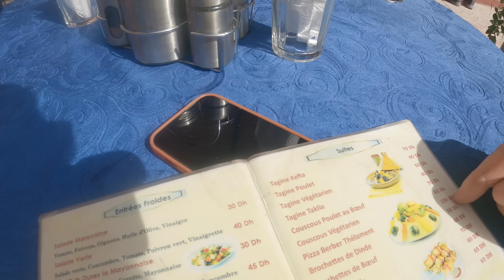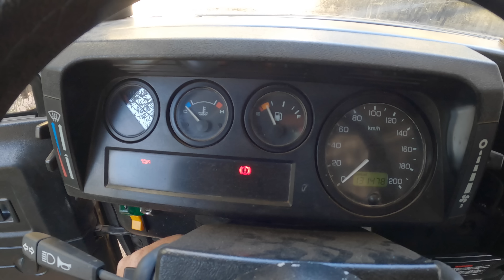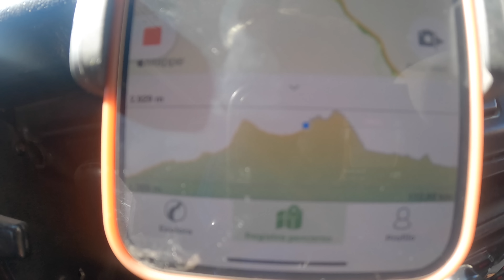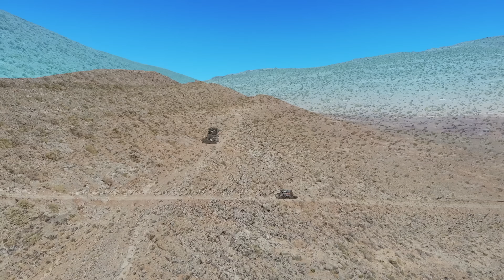"DANGEROUS ROAD" R704 Marocco, Giro del Mondo in Defender 4x4 Camper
Vi portiamo a vedere le due gole più famose del Marocco : le Gole del Todra e le gole del Dades , ma passando da una strada molta particolare ! La DANGEROUS ROAD ! Ma non vi anticipiamo altro... Buona visione !

Chi siamo?